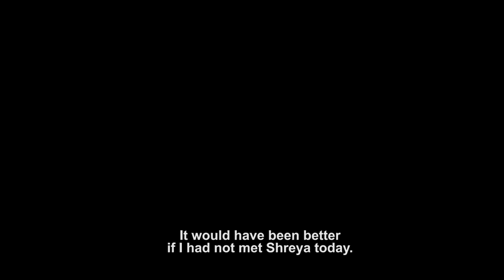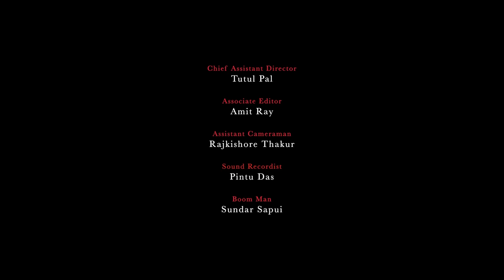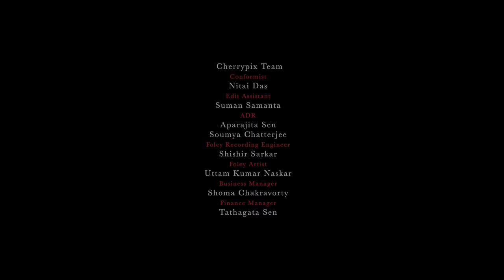Porichoy (The Identity) - An Award Winning Bengali Short film by Promita Bhowmik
Porichoy (The Identity) - A Short film by Promita Bhowmik

College batchmates Anuradha, now a housewife, and Shreya who now works as a sex worker, happen to meet after a long gap, and try to explore each others' lives to understand what 'self identity' could possibly mean for a woman in today's India.

Cast: Sudipta Chakraborty, Koneenica Bandyopadhyay, Sahachari

Story, Screenplay, Dialogue & Direction : Promita Bhowmik
Cinematography: Raktim Mondal
Edit: Sankha
Sound: Amit Kumar Dutta
Colourist: Manas Bhattacharyya
Executive Producer: Mita Pal
Costume: Sharmila BasuThakur
Art Design: Ummat Dhali
Chief Assistant Director: Tutul Pal
Subtitle: Souvik Bandyopadhyay
Make up: Tanmoy Roy
Hair Dresser: Hema Munshi
Graphic Design: Wasim Helal

Produced and Presented by Smiling Earth Films